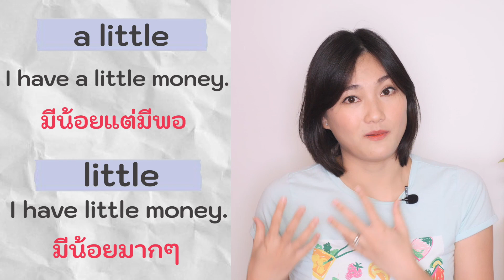little and a little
Vanilla English EP.66 little and a little

EDITING PROGRAMME: Davinci Resolve